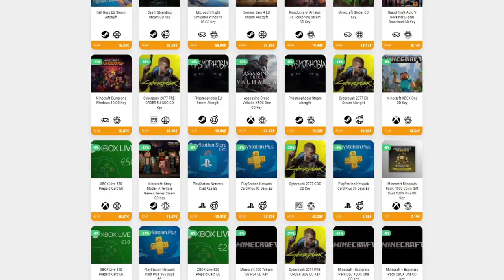HARD MODE • Neon Abyss - Episodio 09